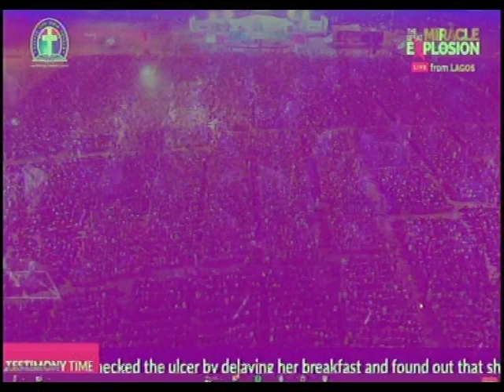TESTIMONIES @ GLOBAL CRUSADE - MIRACLE EXPLOSION